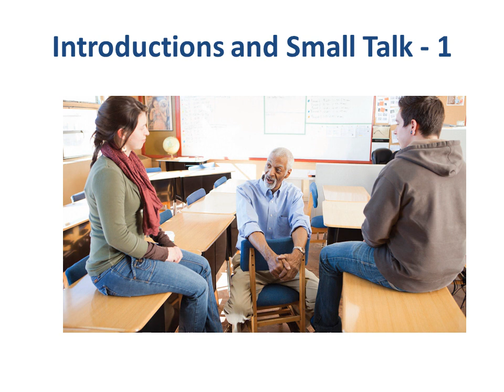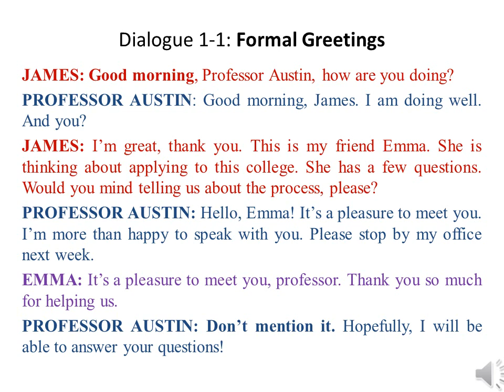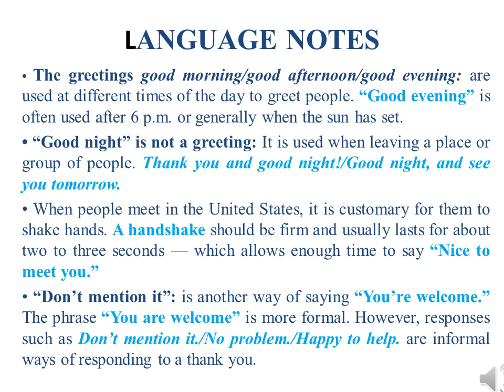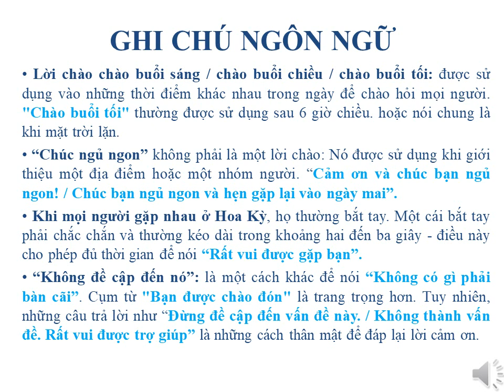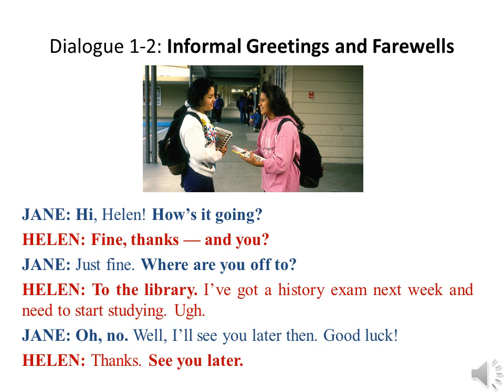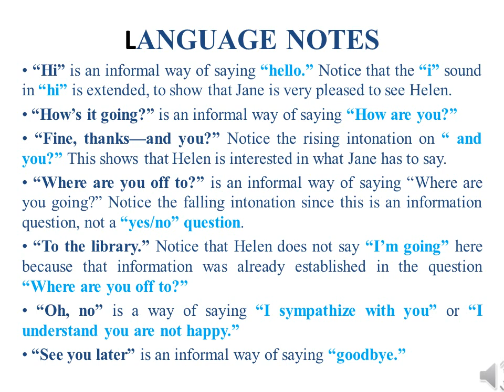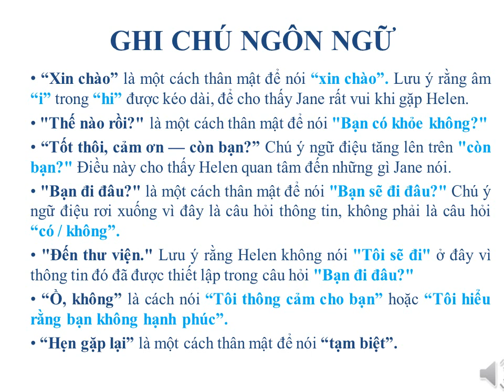lesson 1: Introductions and Small Talk 1-1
Introductions and Small Talk 1-1